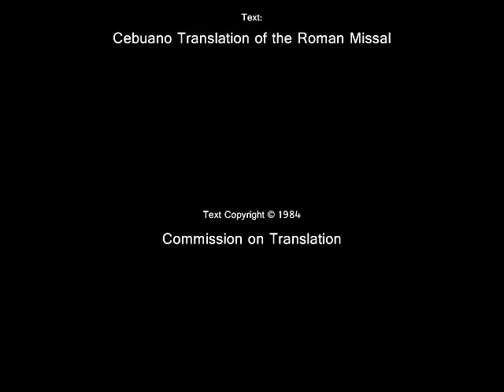Sanctus Cebuana (Santos)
Text: Cebuano Translation of the Roman Missal

Santos, santos, santos nga Ginoo.
Puno ang langit ug yuta
Sa Imong himaya.
Osana, osana, osana sa kahitas-an.
Daygon ang nagaanhi
Sa nganalan sa Ginoo.

Chords:
G - D/F# - C - D/F#
Em - C - G - A - D - D7
Bm - C9 - Am - D7
G - Em - Am - D7
Em - C - Am - D7 - G
(G - EbM7 - AbM7 - G break)